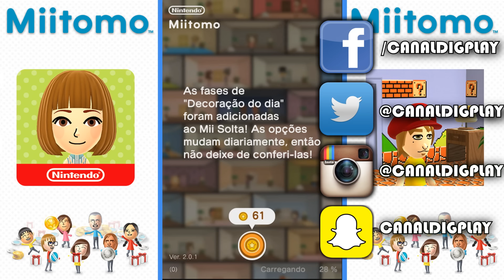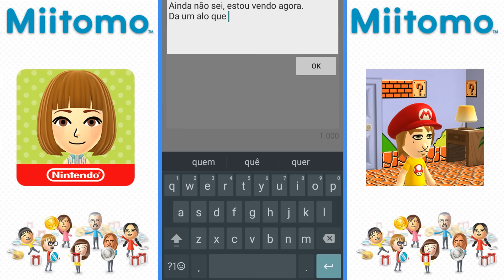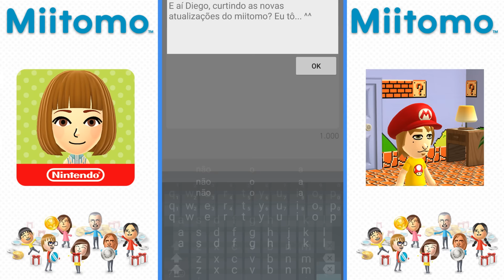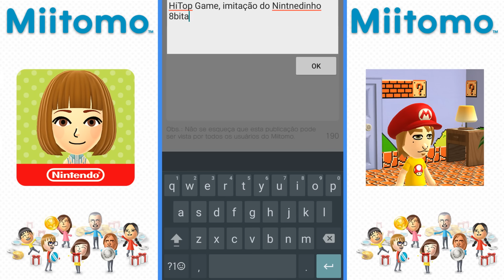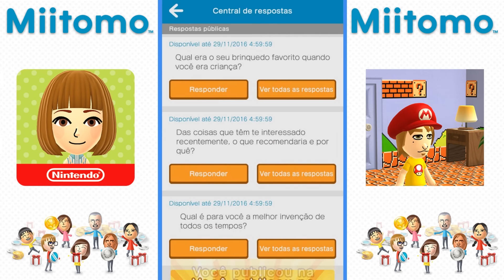Miitomo - Confira a MEGA ATUALIZAÇÃO com várias coisas novas!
Diego Leonardo
CAIXA POSTAL: 50949
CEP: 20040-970